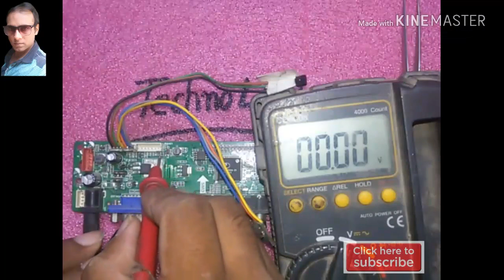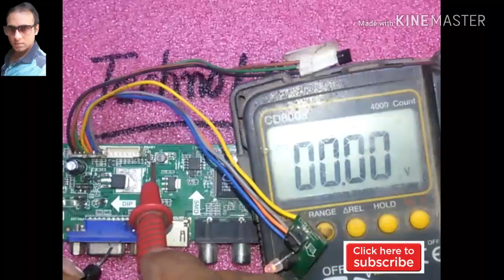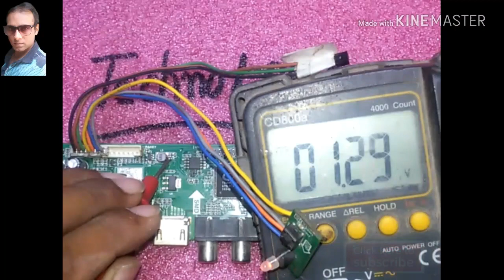China led lcd board repair Part 2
Aslam Elekum Doston Ma Ho Ap Ka Dost Muhmmad Ashraf Ap Dekh rahe Ha
My Channel ..
Techno Logic
Pahli Video Ma Red Led Standby Ka Fuilt Clear Kia..
Ab Us Ka Part 2 JIs Ma Fuilt Nomber 2 Batye Gy

                                           ( Techno Logic )

    # Video Links#